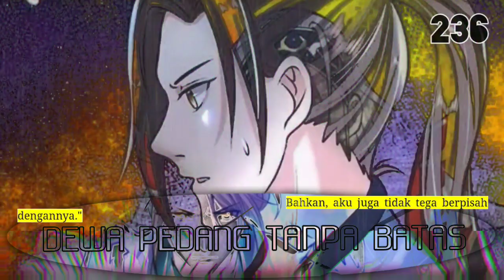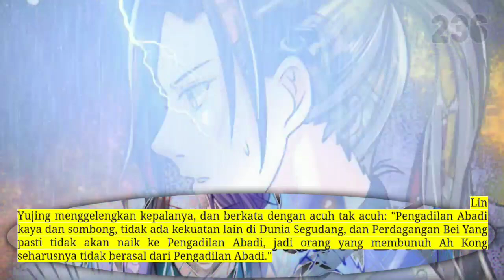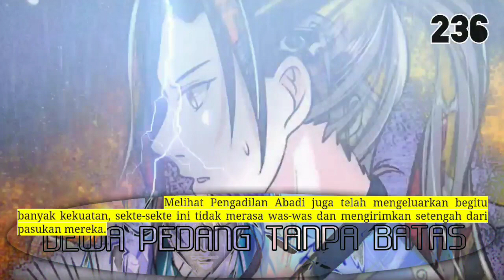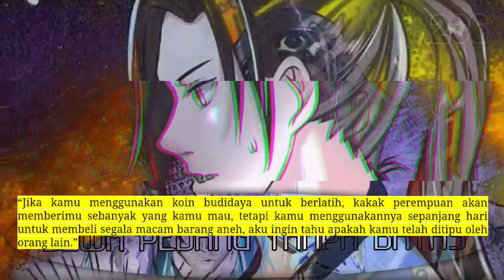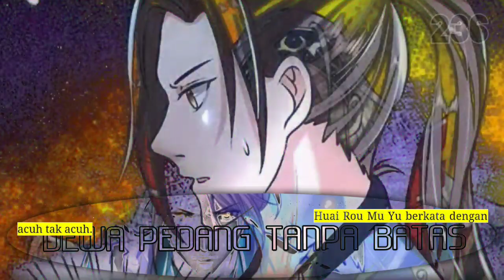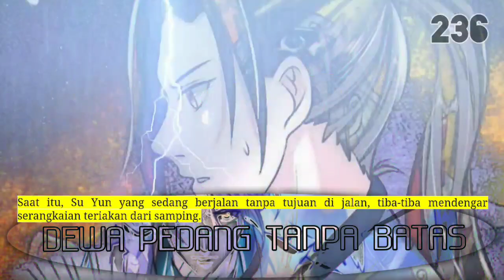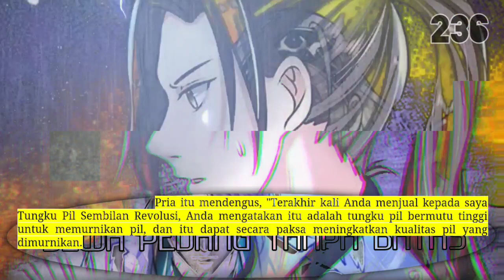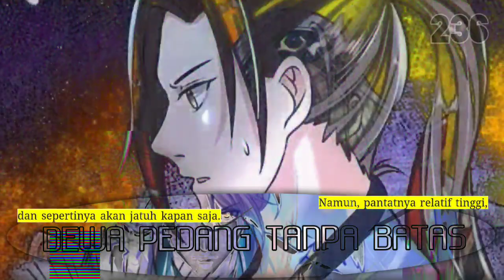Dewa Pedang Tanpa Batas season 236